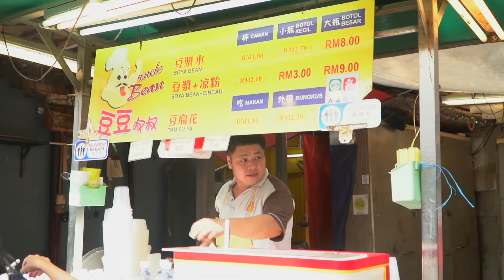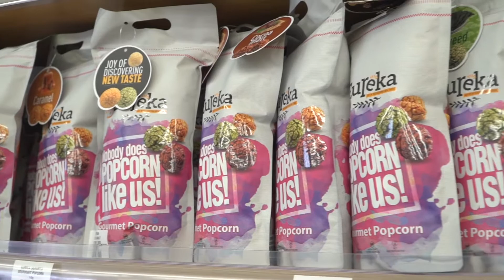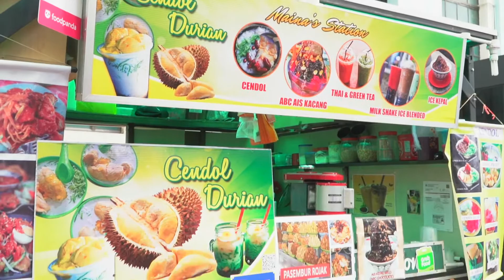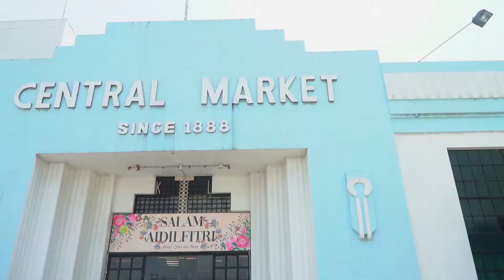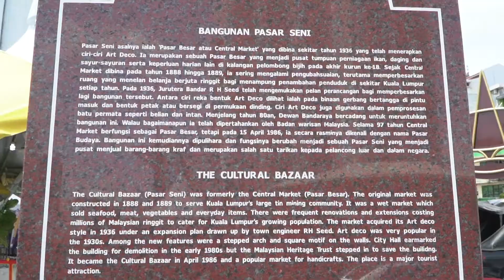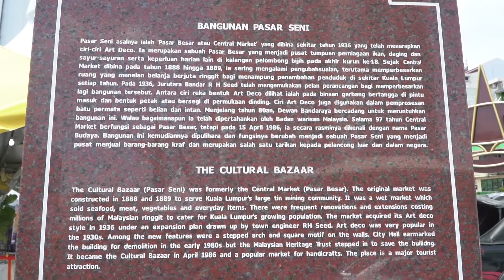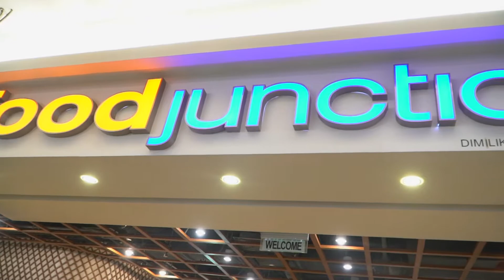Kuala Lumpur Vlog - Jalan-jalan di Jalan Petaling, Pasar Seni & Mid Valley Mega Mall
Hi Teman-teman!

Pada video ini, kita akan jalan ke Jalan Petaling, Central Market dan Mid Valley Mall. Jalan Petaling adalah pusat perbelanjaan di Chinatown Kuala Lumpur dan Central Market adalah pasar seni di pusat kota Kuala Lumpur. Selamat menonton!